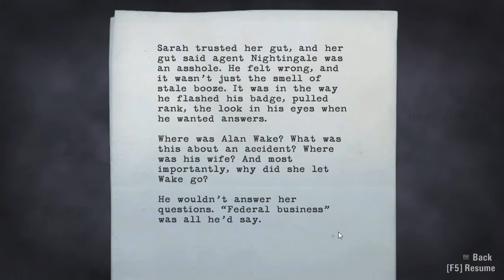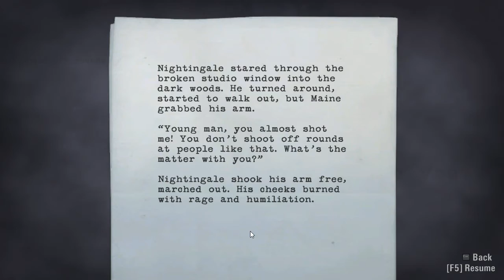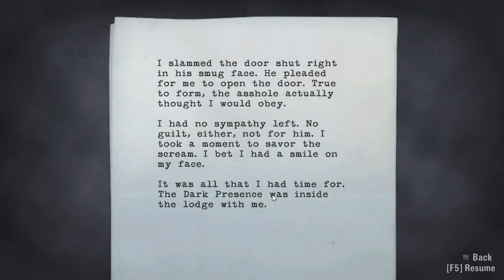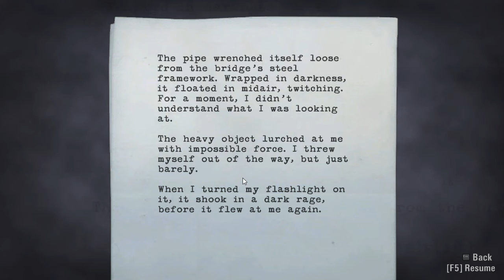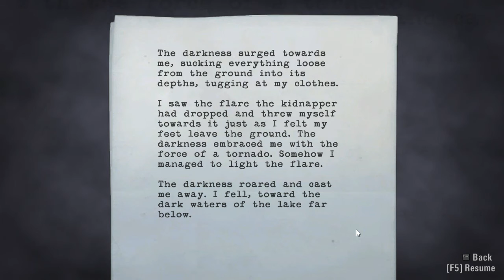Alan Wake Episode #3: Ransom Part 3 "You Don't Say?"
I would have never guessed.

Alan Wake is a episodic, psychological thriller game. We follow a writer named Alan wake who hasn't written in two years and comes to a small town with his wife. Things seem off and loses Alice in the night. Waking up in a car crash, Wake must find Alice, but it won't be easy for him.

Warning: Content contains blood, swearing, use of alcohol and smoking. Also has violence.